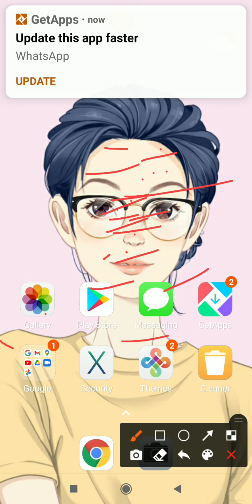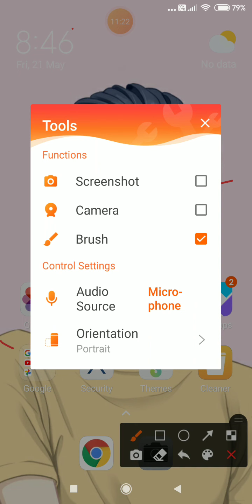History VI SEM World History syllabus